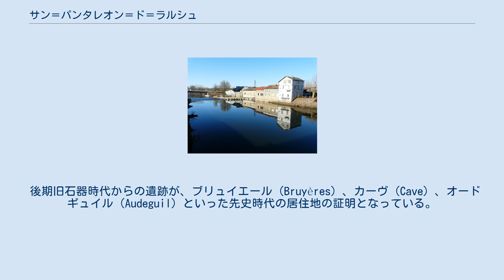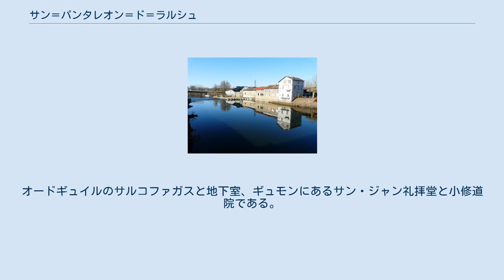サン＝パンタレオン＝ド＝ラルシュ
サン＝パンタレオン＝ド＝ラルシュ （Saint-Pantaléon-de-Larche）は、フランス、ヌーヴェル＝アキテーヌ地域圏、コレーズ県のコミューン。
 ブリーヴ＝ラ＝ガイヤルド都市圏の町であり、ブリーヴ盆地の西側にある。
県北西部にあり、ドルドーニュ県と境界を接している。
コミューンは、コレーズ川との合流後ヴェゼール川谷によって生じた湾曲部を伴っている。
 コミューンの北側をオートルート 89が通過しており、ヴェゼール-コレーズ高架橋がコミューンの境界にある2つの河川の上を交差する。
 後期旧石器時代からの遺跡が、ブリュイエール（Bruyères）、カーヴ（Cave）、オードギュイル（Audeguil）といった先史時代の居住地の証明となっている。
 12世紀、ヴェゼール川左岸に小修道院があったため、サン＝パンタレオン＝デュ＝ロット（Saint-Pantaléon-du-Rot）とコミューンは呼ばれていた。
 その他、中世に存在を示したものがある。
オードギュイルのサルコファガスと地下室、ギュモンにあるサン・ジャン礼拝堂と小修道院である。
 フランス革命の1793年から1795年の間、聖パンテレイモンに関係する地名が革命政府に嫌われ、ラ・フラテルニテ（La Fraternité）という革命名を名乗っていた。